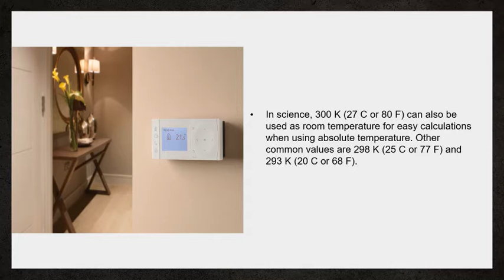Room temperature is defined as between 20–25 °C (68–77 °F).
The American Heritage Dictionary of the English Language identifies room temperature as around 20–22 °C (68–72 °F), while the Oxford English Dictionary states that it is "conventionally taken as about 20 °C (68 °F)"